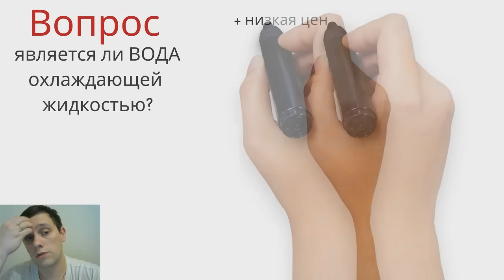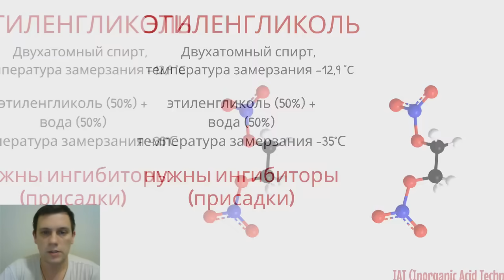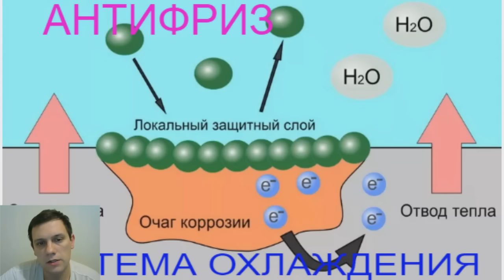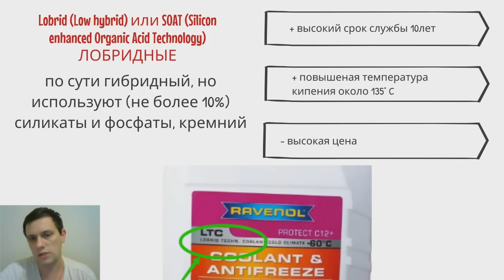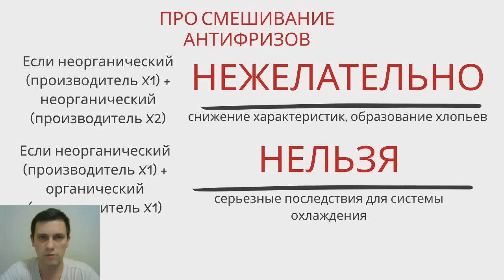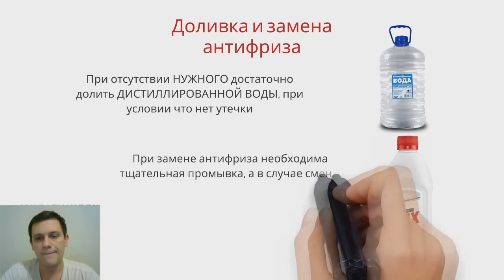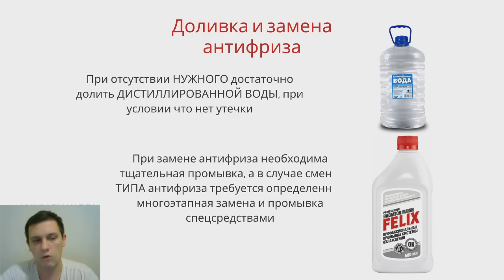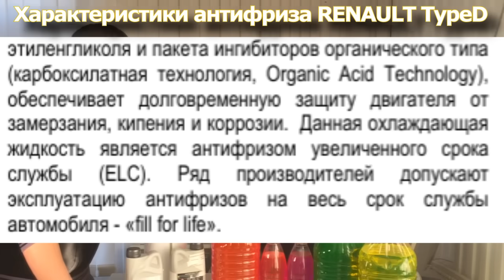АНТИФРИЗ - ЧТО ЭТО ТАКОЕ? КАКОЙ МОЖНО СМЕШИВАТЬ И КАКОЙ ЗАЛИВАТЬ? КАК НЕ ПЕРЕПЛАЧИВАТЬ?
Всемирный обман про G12 будет раскрыт в этом ролике. Видеолекция про охлаждающую жидкость, виды и характеристики антифриза, про замену, про доливку, какой купить чтобы не попасть и сэкономить.

Перейти к нужным раздела ролика можно тут:
0:00 ИНТРО
0:40 Что такое охлаждающая жидкость
0:47 Можно использовать воду?
1:42 Состав современного антифриза
2:14 НЕ органический антифриз
2:59 Как работает неорганический антифриз
3:32 ОРГАНИЧЕСКИЙ антифриз
4:24 Как работает органический антифриз
5:00 Гибридный антифриз
5:48 Лобридный антифриз
6:16 Пропилен-гликолевые антифризы
6:50 Откуда пошла классификация G11, G12 и т.д.
8:08 Про смешивание антифризов
9:01 Последствия смешивания разного вида антифризов
9:35 Какие характеристики у антифриза
10:20 Про доливку и замену антифриза
12:35 Какой антифриз используется на Рено
13:02 Какой можно использовать аналог
15:00 Как правильно покупать антифриз в магазине

Сэкономил на ремонте?
Узнал какая запчасть на твоей машине?
Просто понравился ролик?
Хочешь чтобы ребята продолжали?
-Есть вопрос? -А можно так?